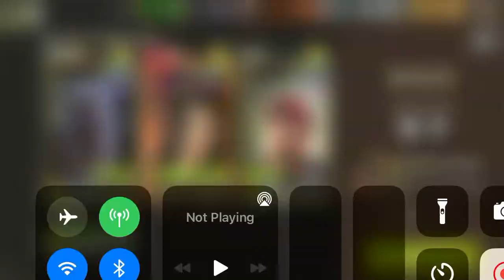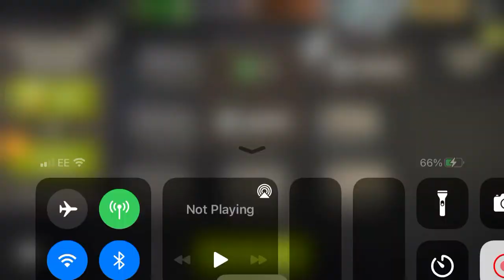NML 45.1 - MASH